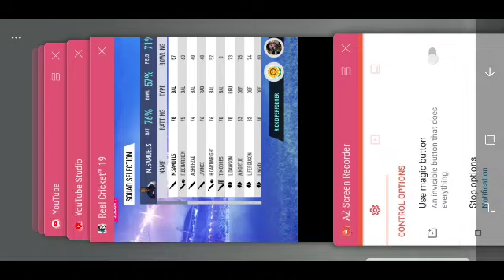real cricket 19 bowling tips || real cricket 19 bowling trick || New bowling tricks real cricket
Ye bowlingtricks zarur try krna realcricket19bowlingtricks rc19